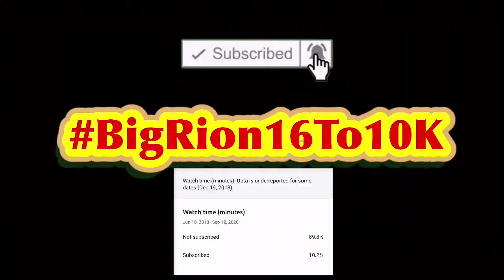Brought A New Facecam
Once I do better I will try to get a better one but for right now am going to stick with this one. Might also buy a mic.